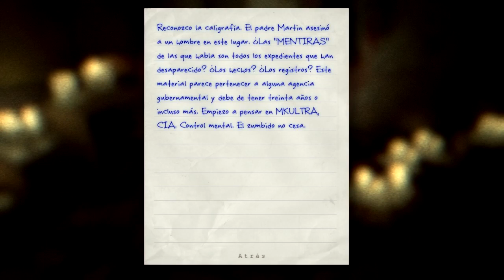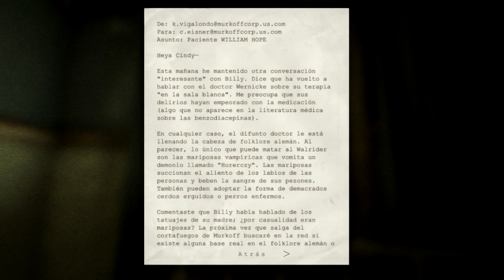Jugando Outlast Español (sin comentario) Parte 7/9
Outlast

Desarrollado y publicado por: Red Barrel Games.

Plataforma: PC